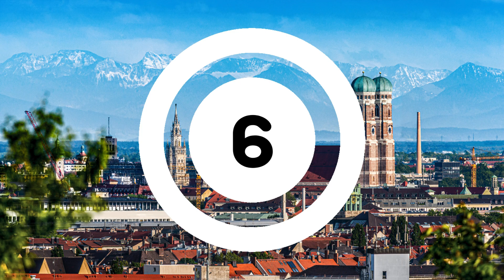TOP 10 Places in Germany - Travel Guide for Your Next Trip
Discover Germany's top 10 must-visit destinations in this captivating video! From historic streets, the fairytale castles of Bavaria, iconic landmarks, stunning landscapes and hidden gems that showcase the rich culture and beauty of this diverse country.

Chapters
0:00 Intro
1:14 Cologne
2:14 Dresden
3:17 Frankfurt
4:05 Hamburg
5:04 Munich
5:57 Berlin
6:54 Stuttgart
7:41 Leipzig
8:37 Black Forest (Schwarzwald)
9:37 Moselle Valley